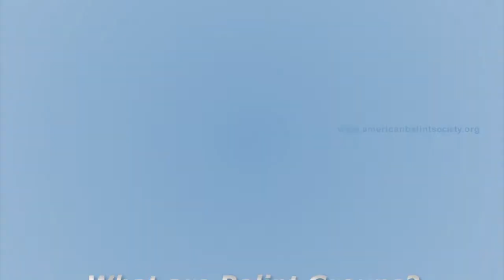What are Balint Groups?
At the spring 2014 Leadership Intensive the faculty discussed the question "What are Balint groups?"